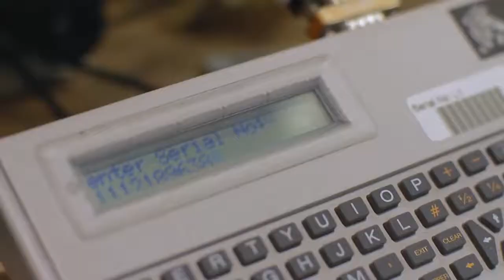Brompton, “Brentford”, la 1ª Factoría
1988. La primera fábrica de Brompton con producción a tiempo completo comienza en las instalaciones situadas en los arcos ferroviarios de Brentford, al oeste de Londres. No hay vuelta atrás, el invento de Andrew Ritchie despega definitivamente…
1998. La fábrica va quedándose pequeña ante el crecimiento de su producción y se mudan a las vecinas instalaciones de Ken Bridge.

Disfrutar con este antiguo video que circula por la red. Una visita virtual por la primera y modesta factoría.